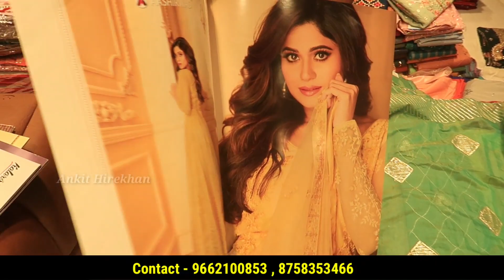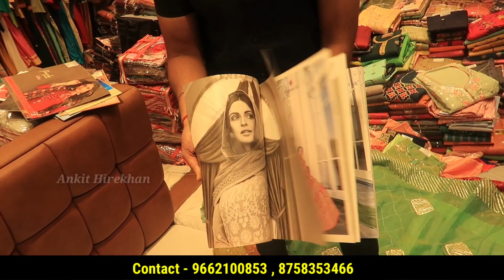Wholesale Ladies Suit Market | लेडीज सूट घर बैठे मंगाए | सबसे सस्ते Suit Market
Saboori Fashion
Adarsh Market -2 Ring Road Surat

ladies suit, fancy ladies suit, best suit shop in Chandni Chowk, wholesale suit market, best summer collection, how to start suit business, how to start ladies suit business, suit market in Chandni Chowk, boutique suit, cotton suit, online shopping of suit, urban hill, partywear suit, handwork suit